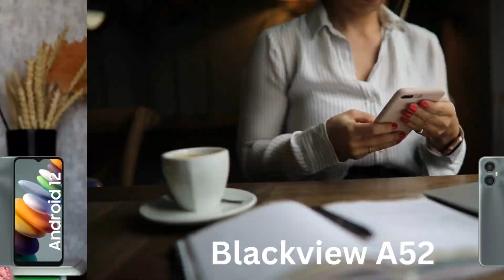Blackview A52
Blackview A52: Ein erschwingliches Smartphone
Das Blackview A52 ist ein Smartphone, das für seine robuste Bauweise und seine Fähigkeit, in widrigen Umgebungen funktioniert bekannt ist.
Als Outdoor-Smartphone ist es für Menschen gedacht, die ein Telefon benötigen, das Stürzen, Staub und Wasser widerstehen kann.
Das A52 ist mit einer IP68-Zertifizierung ausgestattet, was bedeutet, dass es wasserdicht und staubdicht ist und sogar in tiefem Wasser für eine begrenzte Zeit untertauchen kann.

Hier kannst du das Handy kaufen

Dieses Video dient nur zu Informationszwecken. Es handelt sich nicht um eine Finanzberatung und nicht um eine Befürwortung eines Anbieters, Produkts oder einer Dienstleistung. Jeder Handel ist mit Risiken verbunden. Recherchieren Sie selbst und verstehen Sie die Risiken des Investierens. Riskieren Sie nicht mehr, als Sie zu verlieren bereit sind.